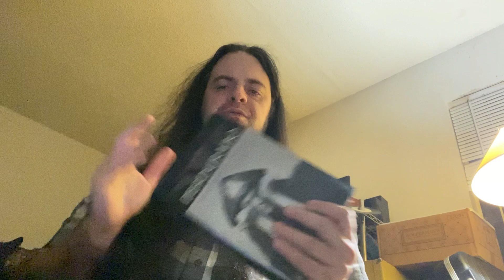Reflections on Satanism and the Occult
Some thoughts I wanted to share in response to a recurring question.